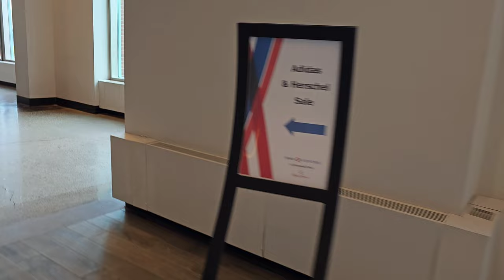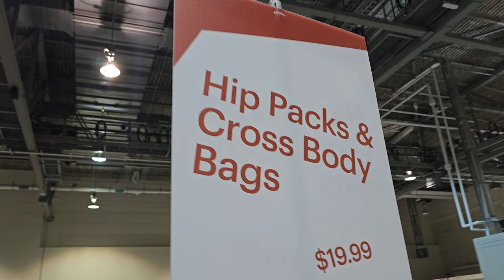Herschel and Adidas Warehouse sale in Calgary!